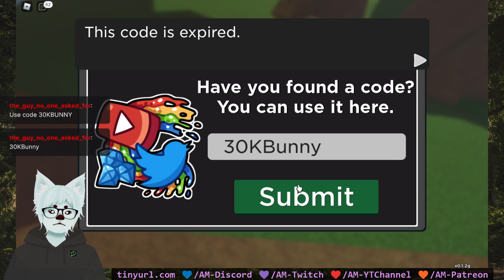Not Exactly Pokemon | Roblox VOD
Sorry for the audio issues!!
We play the Roblocks game Doodle World, which is clearly an essay-length love letter to pokemon. Pretty relaxing!